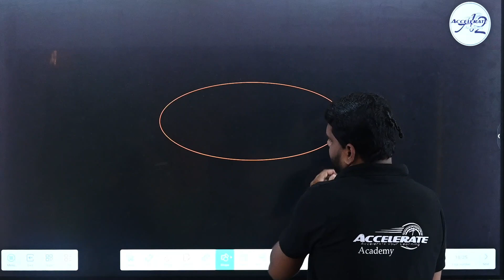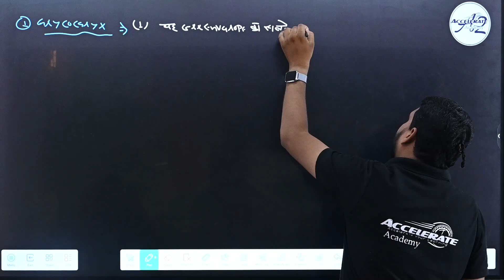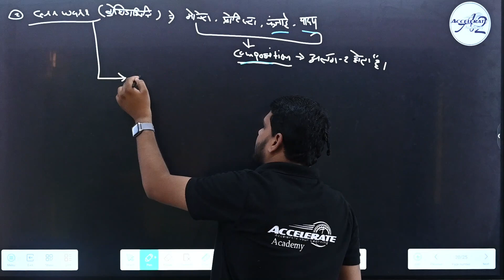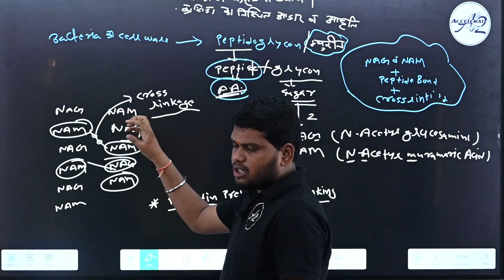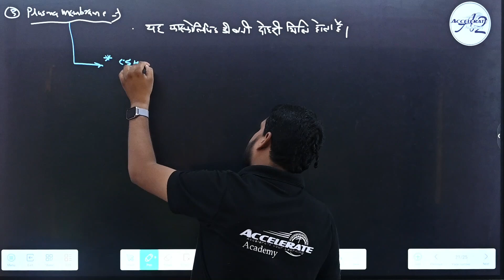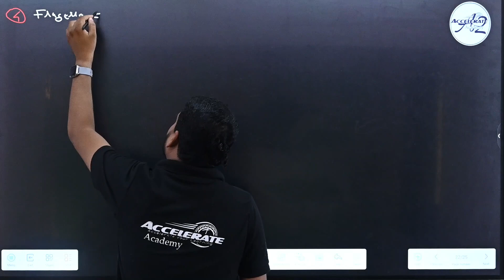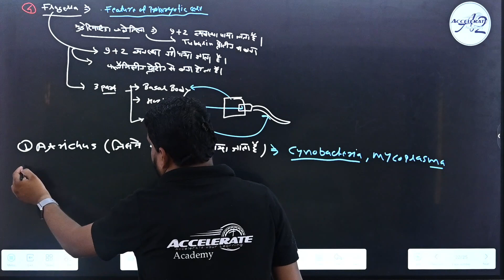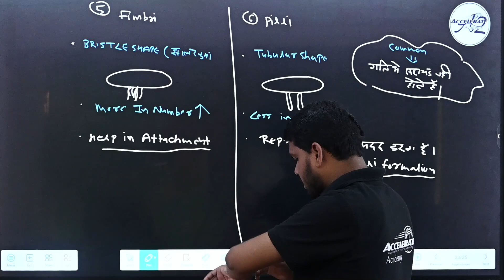Biological Classification / जैविक वर्गीकरण Class 11th Biology Lecture - 03